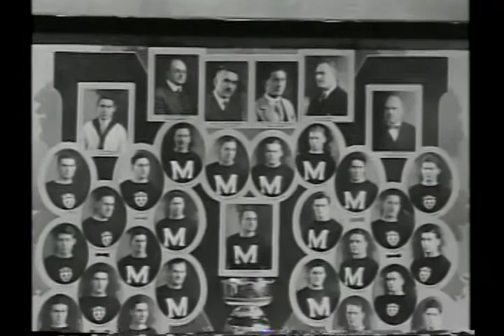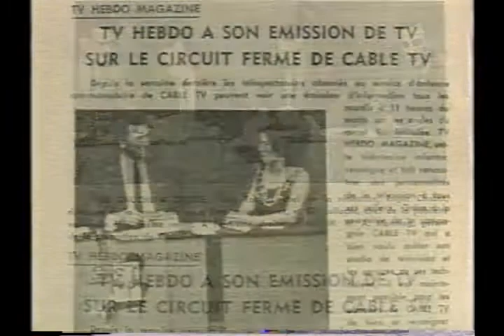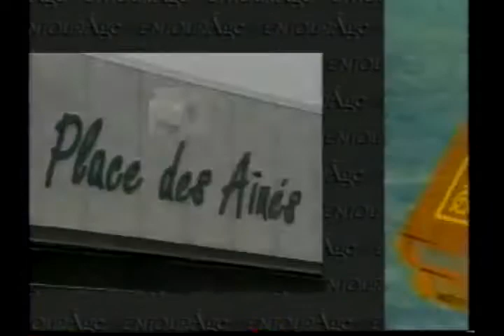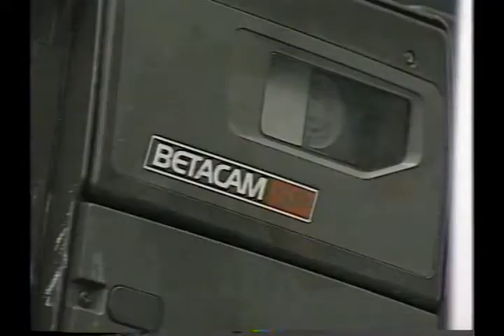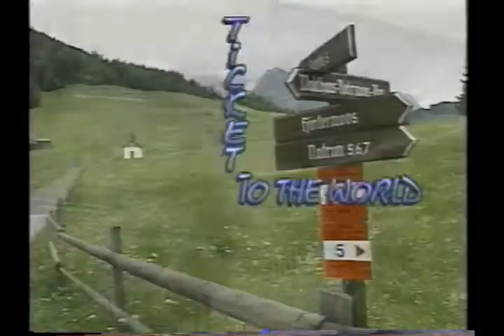CF Cable TV: 35 ans